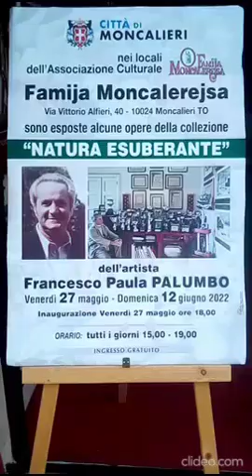Esposizione di alcune opere del Maestro Francesco Paula Palumbo a Moncalieri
Dopo le mostre di Cherasco, Cuneo, Fossano, Alba, Rivarolo Canavese e la recente esposizione di Bosco Marengo, il “Grand Tour” dei quadri del Maestro Francesco Paula Palumbo fa ora tappa a Moncalieri, presso i locali della Famija Moncalereisa, in un’esposizione inaugurata lo scorso 27 maggio. Fino al 12 giugno 2022 si potranno così ammirare alcune opere dell’Artista appartenenti alla collezione “Natura esuberante”.